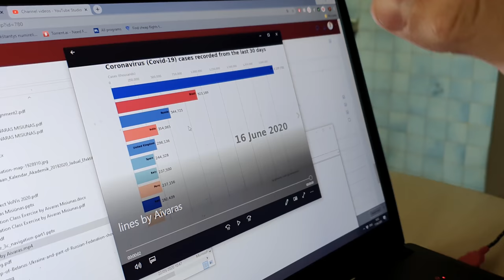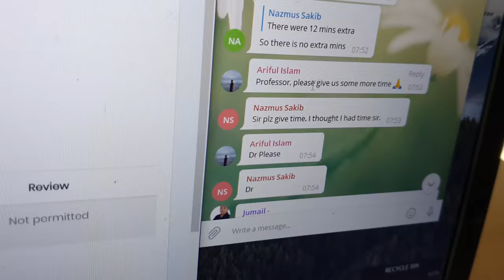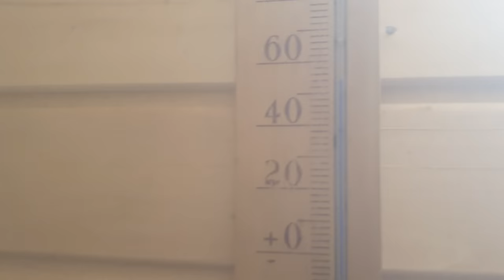Nuotykiai Kaime | AIVARAS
Tai yra pirmoji savaitė namie, pagrinde visą laiką praleidau su savo šeima ir mergina, todėl nelabai daug laiko skyriau kamerai, tačiau tikrai nuotykių netrūko. Buvo merginos gimtadienis, žaidėm tinklinį, bandžiau nuimti bičių spiečių ir pagauti didele žuvį! GYG!

Paremti jei norite:

Epicgames Support a creator reikia suvesti kodą " GYGJTYT "

Sveiki visi, čia Aivaras, tikiuosi jus vis dar nepasidavėte,  nes svajonės pačios neišsipildo, patikėkite manimi, toliau kartu judam į prieki ir vienas kito nepaliekam!! Gyvenimas yra gražus, jis tikrai yra toks!

Ačiū, tau.